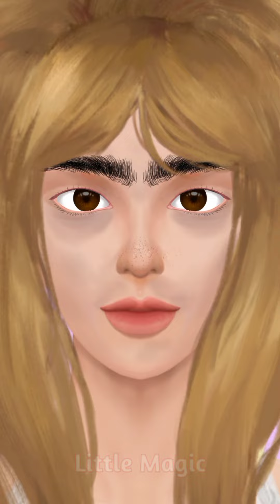MAKEOVER MASTER - MAKEUP ASMR GAMEPLAY 2